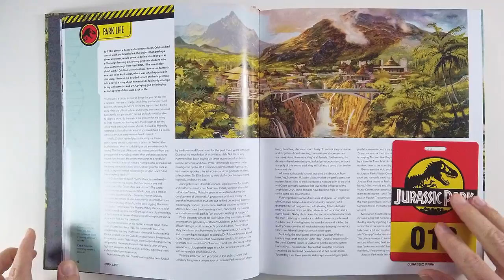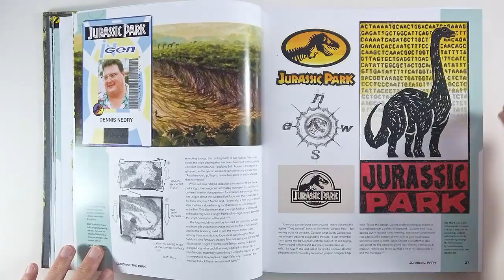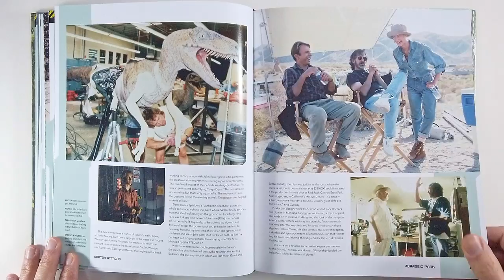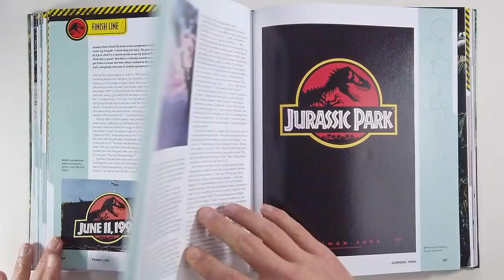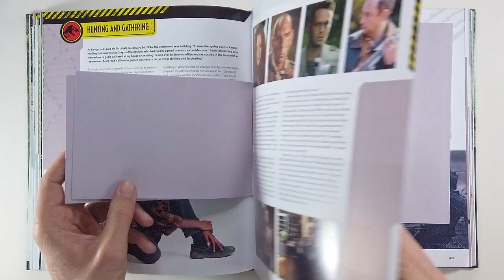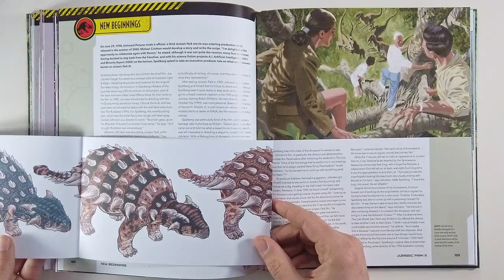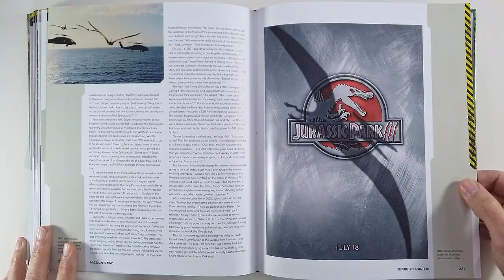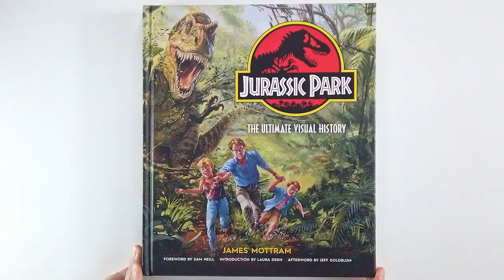Jurassic Park The Ultimate Visual History (flip through) Artbook